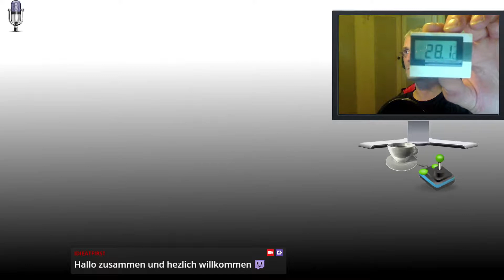Guild Wars - Von Anfang an mal alles durch #6 Alles wieder vergessen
Verdammt ! Zu lange her, wie kommt man nur wieder zurück ?